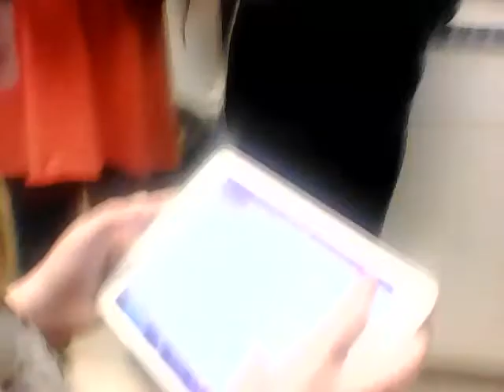school electronic party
meet my bff's